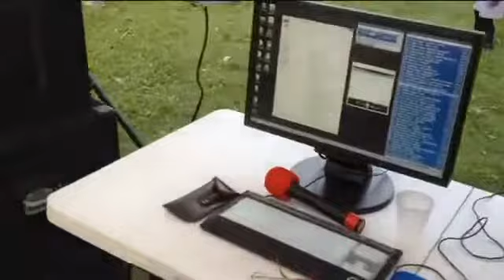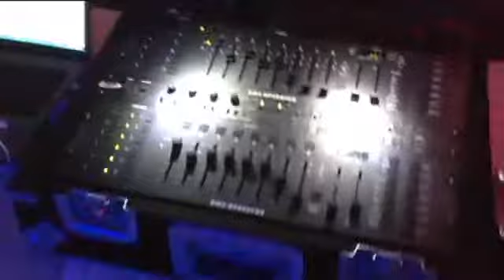Captain and Crew Closing The Lone Pines Campground ForThe Season YouTube